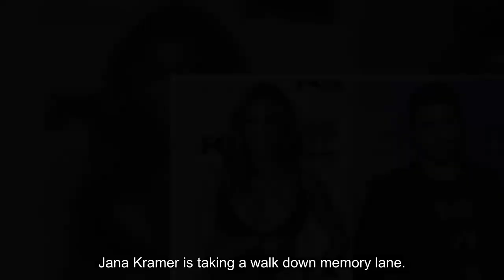Jana Kramer Recalls 'Embarrassing' and 'Worst Blind Date Ever' with Brody Jenner: 'The Absolute Wors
Jana Kramer is taking a walk down memory lane.

While welcoming Heidi Montag Pratt on the latest episode of the Whine Down with Jana Kramer podcast, the singer and actress, 39, opened up about a blind date experience with the reality star's former castmate, Brody Jenner.

"I was maybe, 24. I mean, a long, long time ago. We were at some club on Sunset. It was you and Spencer [Pratt], and someone set me and Brody up on a blind date," explained Kramer while sharing that it was the first moment that she and Montag Pratt, 36, first met.

"So we're at this dinner, and it was like the worst. You were so sweet, but it was the worst blind date ever with me and Brody. Like the absolute worst. And the worst thing about it was that probably one of my most embarrassing moments was that night because we were not vibing at all," Kramer said.

The podcast host shared that she decided to cut the date short after deciding to leave and "went marching towards the exit sign."

"He said something to me, and I was like, 'That's it, I'm leaving.' But there were mirrors. There were mirrors on the walls," explained Kramer. "Little do I know, the exit sign walks me right in. It was the reflection because it's all a f---ing mirror. So I slam right into the mirror."

The musician stressed that it was a horrible first date encounter.

"I did not look back to see if someone saw me, but I'm pretty sure someone saw me walk into the mirror," she said.

Kramer recently began a new relationship with boyfriend Allan Russell, with whom she made her red-carpet debut at the 2023 iHeartRadio Music Awards.

"I'm happy. I'm in a great relationship. He's a wonderful man, and I've got amazing, healthy kids. I'm blessed. I feel very blessed," she said about her relationship with the 42-year-old Scottish soccer coach while speaking to PEOPLE at the awards show. "I'm in a new chapter, and it feels really nice. For the first time, I'm really embracing it, and I'm trying to sink